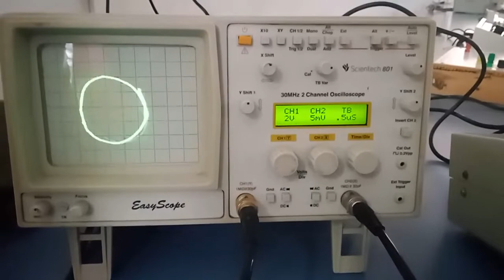Lissajous figure | Lissajous Pattern on CRO practical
Lissajous figure
Lissajous Pattern on CRO practical